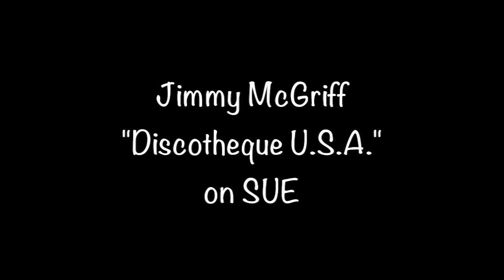Jimmy McGriff "Discotheque U.S.A." from 1964 on SUE #45-123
Jimmy McGriff "Discotheque U.S.A." from 1964 on SUE #45-123 b/w "People" Label misspelled as Discothque.